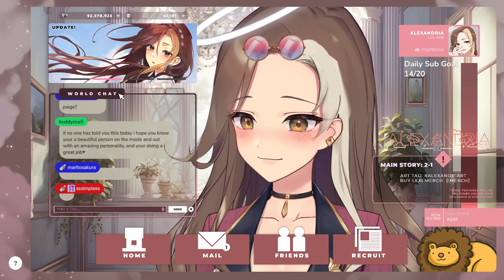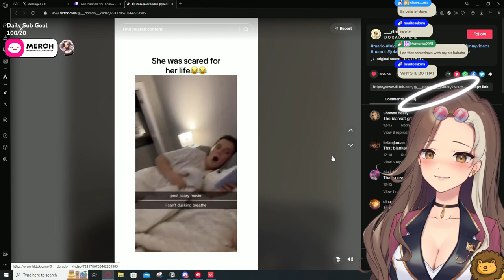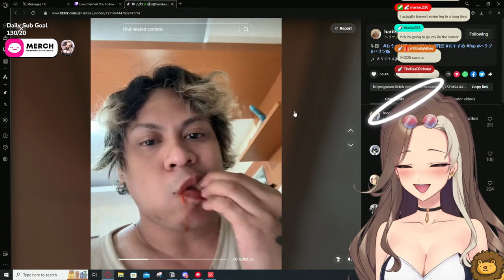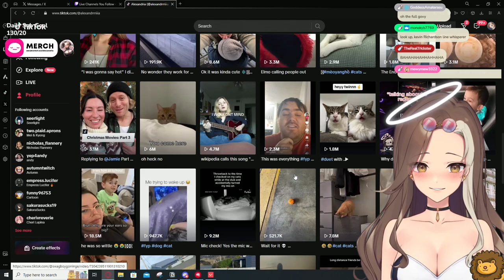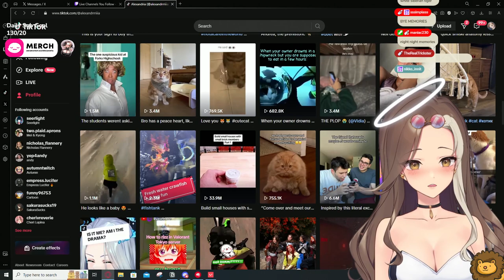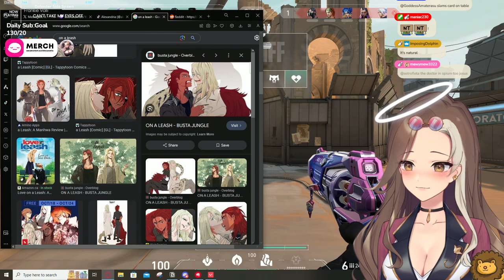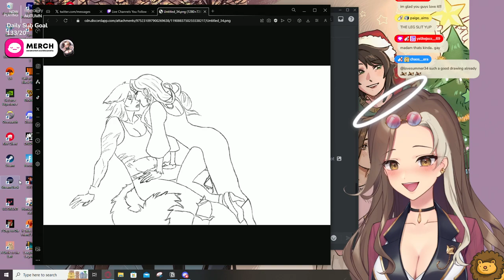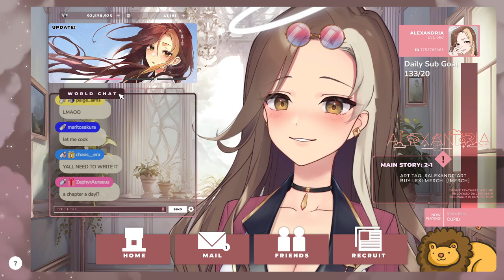I'm back home *cries*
[Vod: December 30, 2023]

Hello! I'm Lexi an Angel Vtuber!

✿ Hastags ✿
Art